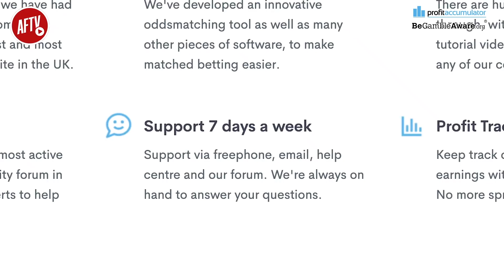Burnley 1-1 Arsenal | Granit Xhaka Has Been Making Mistakes For Years! (Moh)